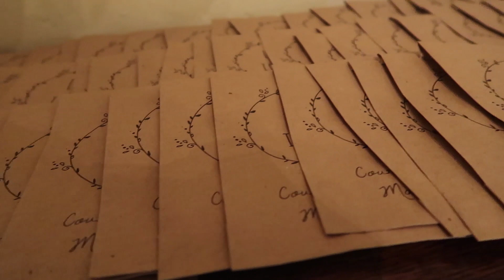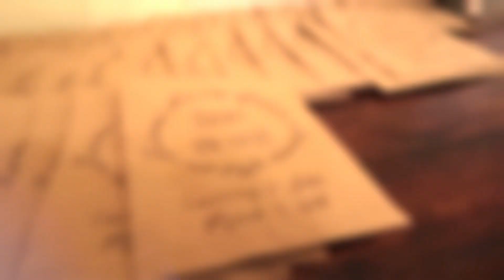Courtney & Jake Highlands Ranch Mansion Wedding Day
Our adventure began on top of Pikes Peak followed by a Garden of the Gods sunset where we shot Courtney and Jake's engagement session. We were on top of a mountain and Courtney was wearing a red dress while Jake was dressed to the nines.

A few months later was their wedding day at Highlands Ranch Mansion nestled in a neighborhood in Highlands Colorado. The family all helped get the venue ready for the wedding to celebrate their marriage. Some old friends and some meeting for the first time yet the entire mansion was filled with laughter and love.

This truly was an Epoch Moment

Florist
Flintwood Floral

Catering
Rocky Mountain Catering

Wedding Cake
Cakeheads Bakery

Wedding Dress
The Wedding Shoppe